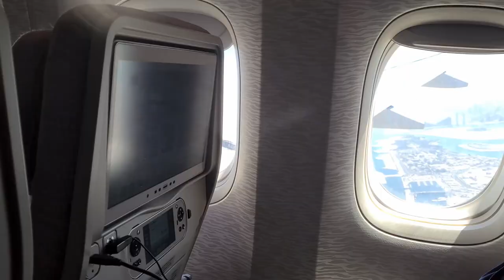ZAMBIA VLOG. Was long over due| Mangishi Doll Store| Victoria Falls, Zebras and beautiful Sunset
Hello everyone,
Today's video is a vlog style of me going home after a long time. I visit one of my fav zambian  fashion brands Mangishi Doll, travel by road to southern Zambia, see the mighty Victoria fall and the most beautiful sunset at the Mosi-oa-Tunya. Will leave a highlight on Instagram for more pictures.